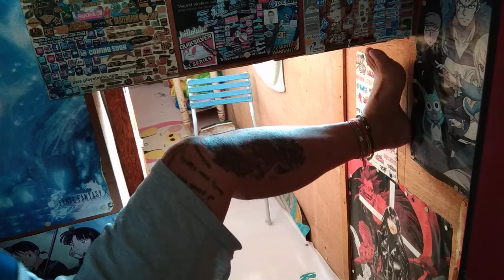🎭👻💀🤖👀👣🤡👁️☠️🇨🇦🇧🇷💣?👣🇨🇦🇧🇷💣 kbps (348) speed up 0.1 version edit collection TMS 🆚 DMS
👽THE future BRING 💌🇧🇷🔕🇨🇦🎌🇬🇧💝🖼️💘🧲